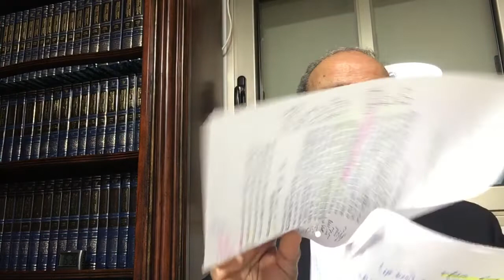פורים כיפורים-שני חגים קדושים שלא יפרדו ולא יתבטלו לעולם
למה פורים ולא פור?
הקשר שבין שני הגורלות (השעירים) ביו׳כ
לגורל לפור של פורים
גלגול של מי הוא מרדכי?
גלגול של מי הוא המן?מדוע שבת זכור חייבת להיות  סמוכה לפורים?